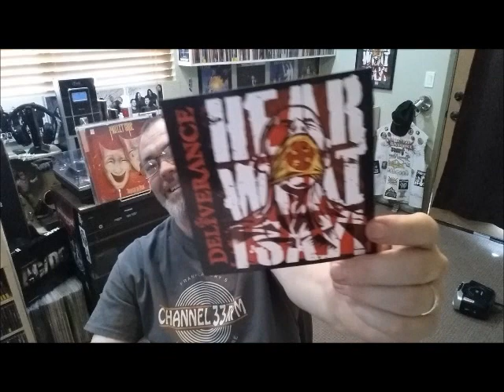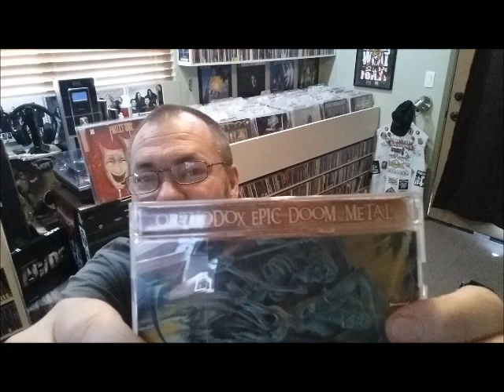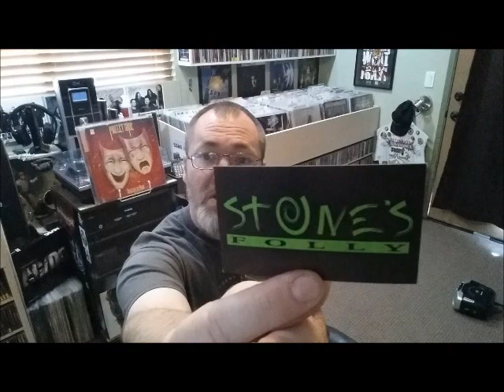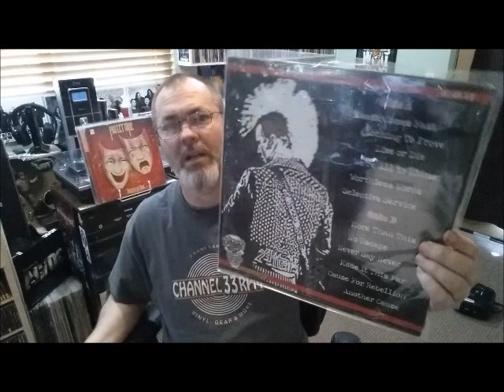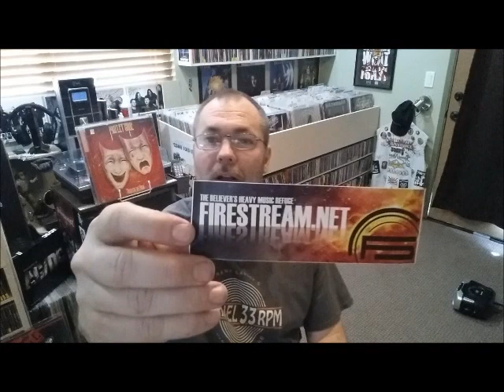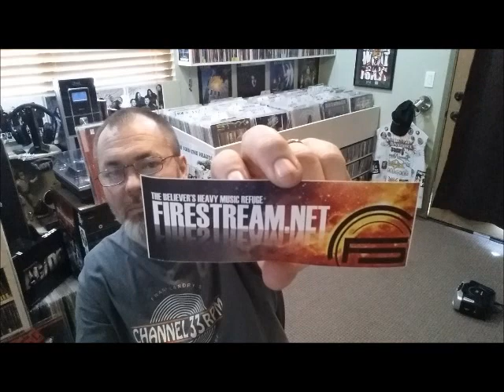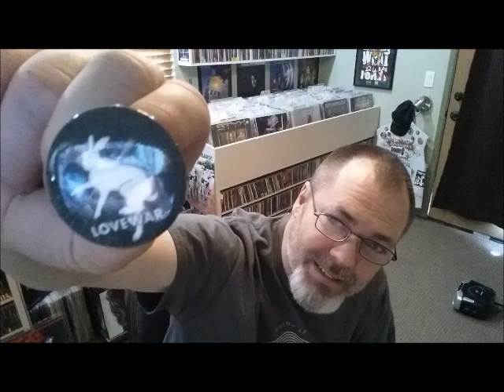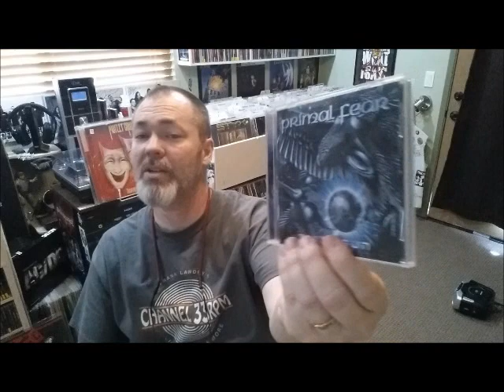05-03-19 VCLT from Scott Waters NLTM!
I do a live opening of a VCLT from Scott Waters of Ultimatum & NLTM. Also show off my new T-Shirt and a few other random CDs I picked up recently.